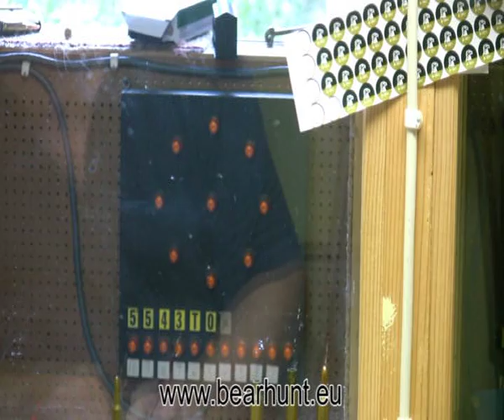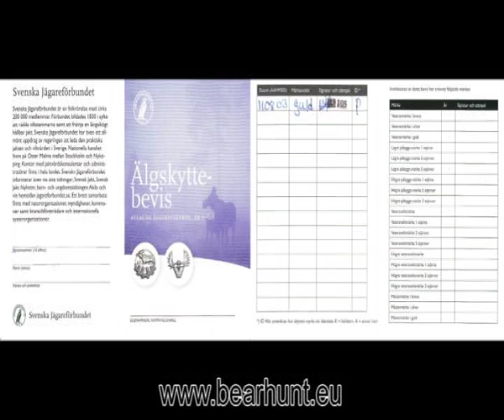Skytetrening - Jaktskytte se (jaktskytte_1.avi)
* Vi skal til Alaska for å jakte på brunbjørn/grizzly og elg. Da bør en være godt forberedt. Det eneste som hjelper er skytetrening. Treningen må være så lik jaktsituasjonene som mulig. Ligge, sitte og stå med, og uten støtte er fin trening. Dessuten er det viktig å trene på bevegelige mål. Skytebenken brukes kun til å skyte inn kikkerten ;-) Se

*Vi skall till Alaska och jaga brunbjörn/grizzly och älg. Då bör man vara väl förberedd. Det enda som hjälper är skjutträning. Skyttet måste vara så likt naturliga jaktsituationer som möjligt. Vi tränar liggande, sittande och stående med och utan stöd och mot fasta och rörliga mål. Skjutbänken används bara till att skjuta in kikarsiktet ;-) Se